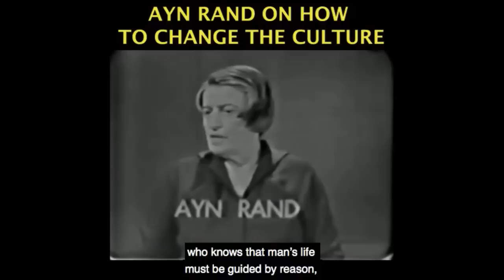President Donald Trump and North Korean Dictator Kim Jong Un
This video was created by Christian Jackson.  Taken from Yaron Brook Show: Live from Zurich on the 4th of July Streamed on July 4th 2019.